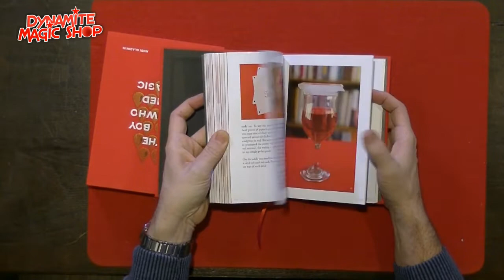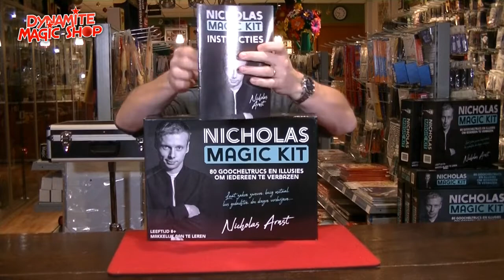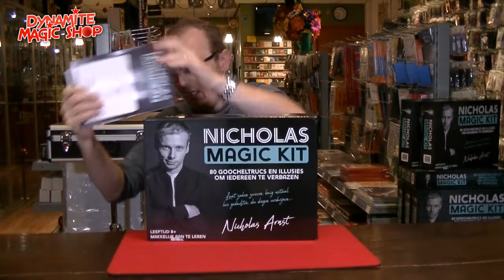Dynamite Magic Shop Product Update 122 @ Dynamite Magic Shop.com